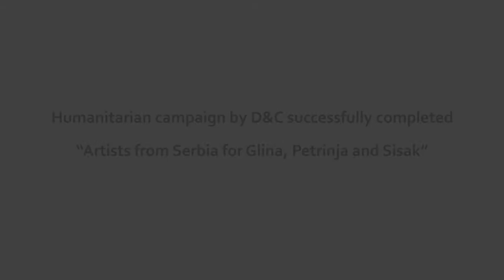Artists from Serbia for Glina, Petrinja and Sisak, reception Croatian Embassy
A small event on the occasion of the finishing humanitarian campaign by Diplomacy&Commerce magazine was held at the Embassy of the Republic of Croatia, in line with all recommended epidemiological measures, at which artists presented their paintings and photographs to their buyers.  Singer and actor Frano Lasić was the event's host.